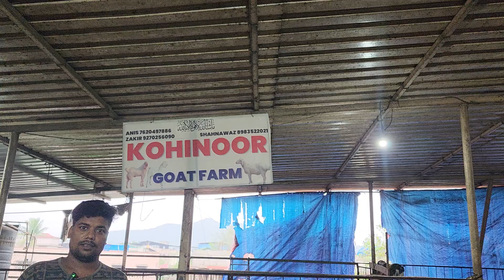₹450 Kg Se Big Goats At Kohinoor Goat Farm Bhiwandi | Bade Bakre Ab 450 Se Milenge.